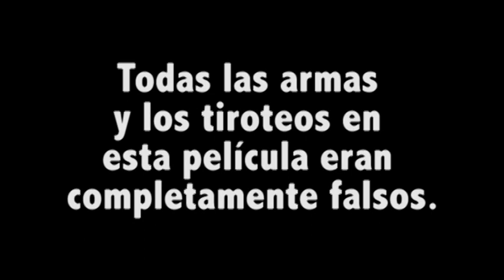La sala de espera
Ghostbusters Theme Song